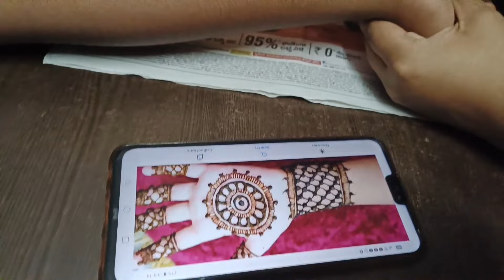ಗೌರಿ 🌹 ಗಣೇಶ 🌹ಹಬ್ಬದ ದಿಚರಿಗಳು happy gowri ganesha